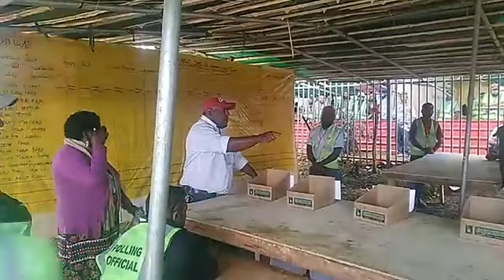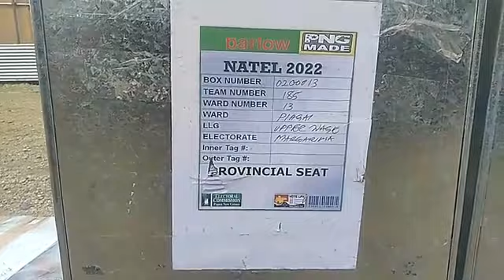Live in Tari, Hela Province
Hi and welcome to  "PNG Daily TV"